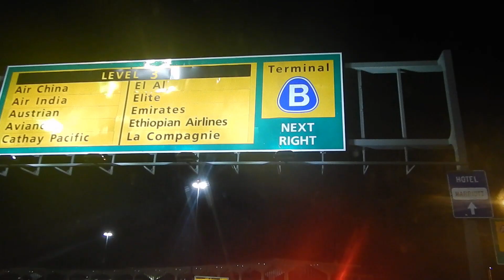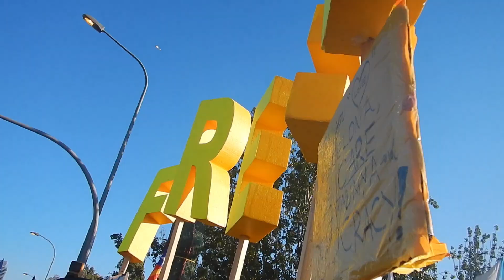I'M IN BARCELONA!!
First Barcelona vlog!!

My Links-